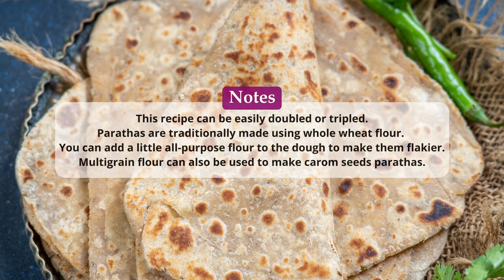Namak Ajwain Paratha Recipe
Ingredients
2 cups whole wheat flour
1 teaspoon ghee (use oil for vegan )
1 teaspoon salt
3 teaspoons carom seeds (ajwain)
oil or ghee for frying

Instructions
Make The Dough
Add flour, ghee, salt, and carom seeds to a large bowl (or parat).
Mix well using your fingers until a crumbly mixture is made. This process also rubs the ajwain and releases its flavor in the flour.
Add water little by little (approx ½ cup) and knead to make a soft dough.
Cover the dough with a kitchen cloth and keep aside for 30 minutes.
Roll The Carom Seeds Paratha
Heat a griddle (tawa) over medium heat.
Knead the dough once again for 10 seconds and divide it into 8-9 equal parts.
Roll each part to make smooth balls.
Take one ball and keep it on a flat surface. You can use a rolling board (chakla) or your kitchen counter.
Note – Keep the remaining balls covered to prevent them from drying out.
Dust the dough ball with some dry flour and roll using a rolling pin to make a 4-inch circle.
Brush oil on the circle and fold the sides to make a semi-circle.
Brush oil again and then fold to make a triangle.
Dust and roll again to make a 5-inch triangle. The paratha should not be too thin as the roti. It should be a little thick. The sides should be thinner than the center.
Cook The Paratha
Transfer the paratha to the hot griddle.
Cook until brown spots appear on the bottom side.
Flip and brush 1 teaspoon of oil all over.
Flip again and brush another teaspoon of oil all over the other side as well.
Keep pressing the paratha with the back of a flat spatula while cooking, especially the sides.
Remove the paratha from the griddle and serve hot.
Make all the parathas in a similar manner.

Notes
This recipe can be easily doubled or tripled.
Parathas are traditionally made using whole wheat flour. You can add a little all-purpose flour to the dough to make them flakier.
Multigrain flour can also be used to make carom seeds parathas.